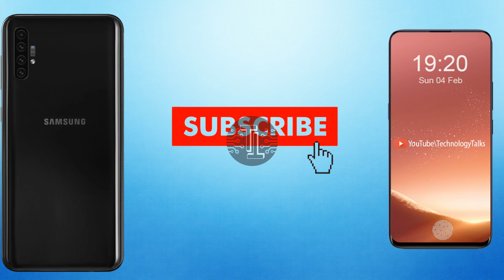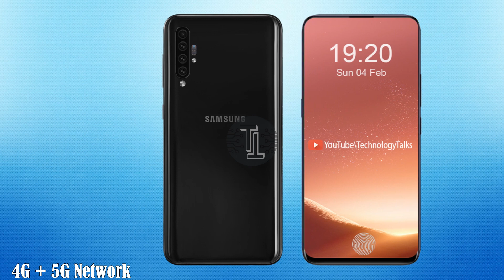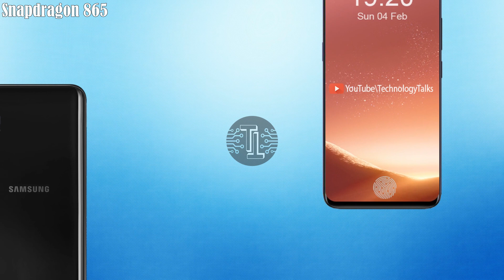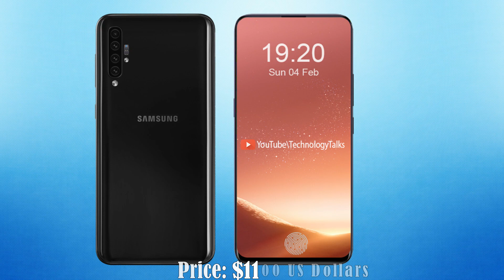Samsung Galaxy X5 2020 - 5G, Specs, Features, Rumours, Leaks, Concept!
Today we are going to show you the leaks and rumours about Samsung Galaxy X5. So lets get started. !
The new Samsung Galaxy X5 coming with The Android 11 the latest generations Technology.
The smartphone is packed with the latest snapdragon 865. So, the new model, Samsung's Galaxy X5 Plus is packed with the enhanced edition of the existing processor.